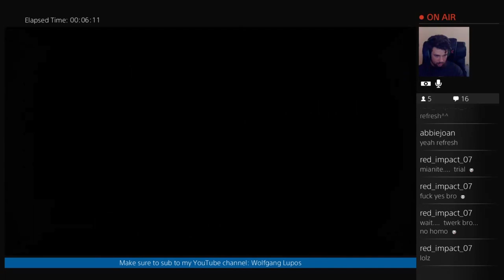Why Gaming Expos Are Awesome